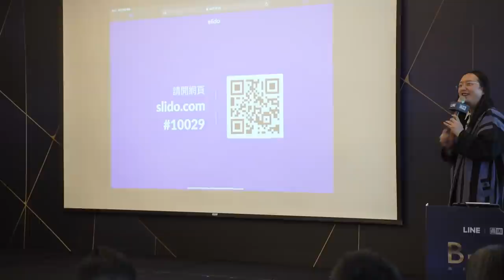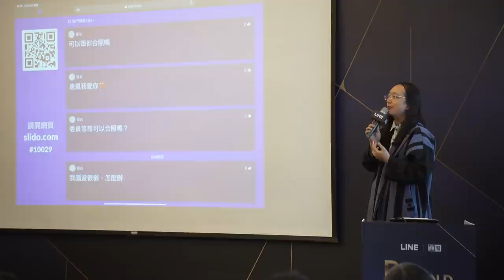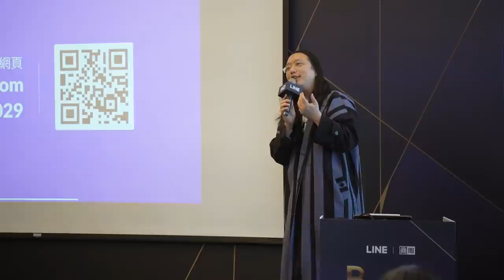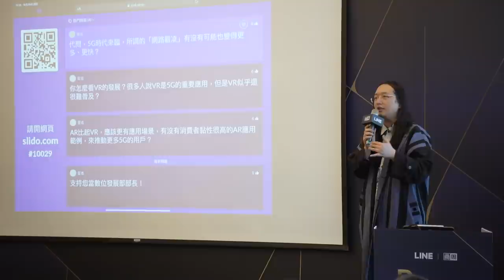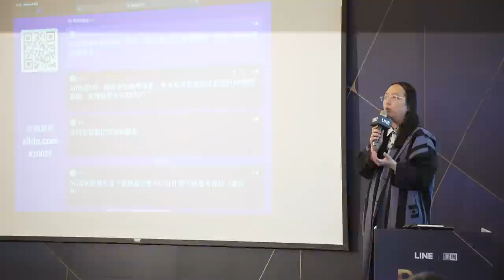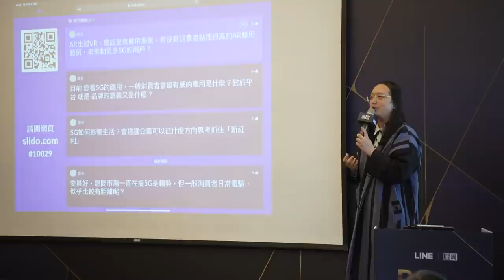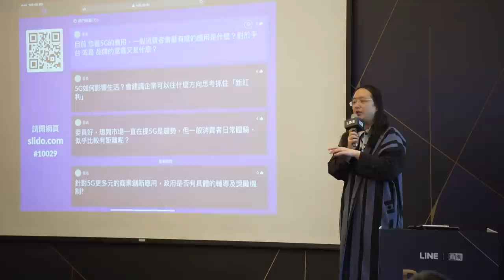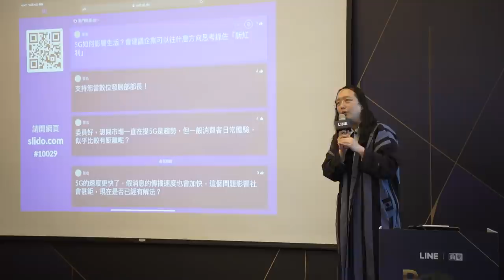2020-10-29 唐鳳於「LINE 品牌逆升力講堂」演講